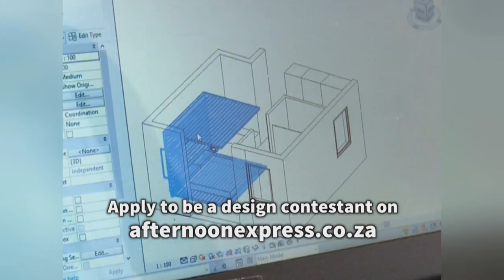Win A Home Designer application call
The highly anticipated third season of South Africa’s premier design and décor reality TV show will be joining forces with SABC3 talk show, Afternoon Express starting in May hosted by the glamorous Afternoon Express presenters. Every weekday between 4pm and 5pm a quarter of Afternoon Express will be dedicated to the reality and real estate, drama and high-design of an all-new season of Win a Home.

Win a Home spring-boarded the careers of the previous designer winners Donald Nxumalo (2014) and Jacoline Sema (2015) who have since made a big impact on South African interior design industry. The 2016 design challenge applications are now open. This is the opportunity of a lifetime for passionate and qualified designers with less than five years work experience looking to make it big in interior design. This year the design challenge contestants will be vying for two prizes.  One will be the Judges Choice, where the judges will pick a design winner who will receive R50 000 prize money as well as a paid internship with the renowned Cape Town interior design and decor studio: ARRCC in association with Stefan Antoni. In addition, this season the Win a Home viewers will be able to have their say, and vote online for their favorite rooms. The design challenge contestant with the most accumulated votes at the end of the competition will win R50 000. If the judges and viewers are in agreement this means that one design contestant could potentially win both prizes!

Win a Home are only choosing three of SA’s top emerging designers to turn three white-box apartments into haute couture homes on the prestigious Val De Vie estate in the Cape Winelands. Paint partner Plascon will be providing the homes with a splash of colour and the design contestants with unbeatable colour advice. The contestants will also be collaborating with Caesarstone, sculpting their quartz surfaces in new and imaginative ways. Another exciting development for Season 3 is that this year competing designers will be mentored by three of South Africa's leading home decor magazines: VISI, Elle Decoration and Real Estate Magazine. Each of the three participating designers will be assigned a magazine title, who will guide them through the design process. Plus, these magazines will each do a feature spread on their mentee's completed apartment.

Applicants can log on to privateproperty.co.za, click on the Win a Home logo, fill out the application form, and send a design portfolio to . Applications close on the 11th of April.